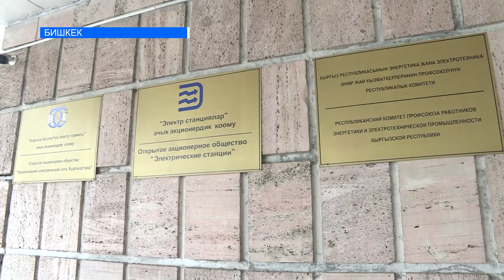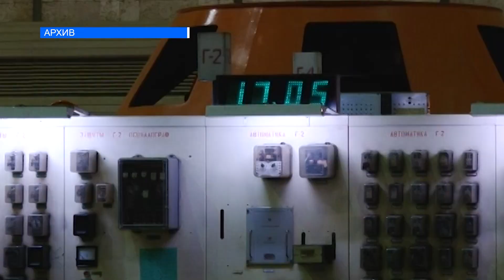СУУ САКТАГЫЧТАН АДАМ СӨӨКТӨРҮ ЧЫГУУДА